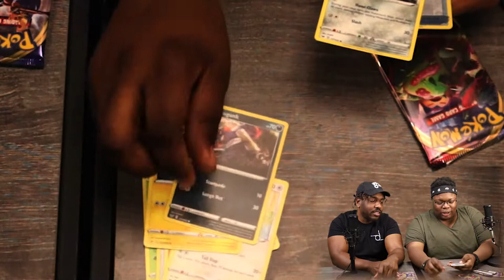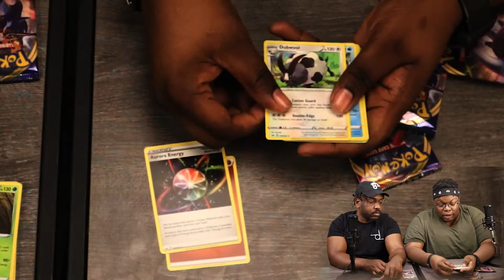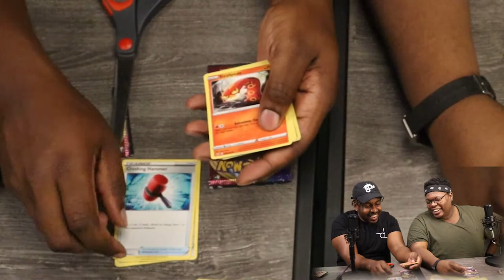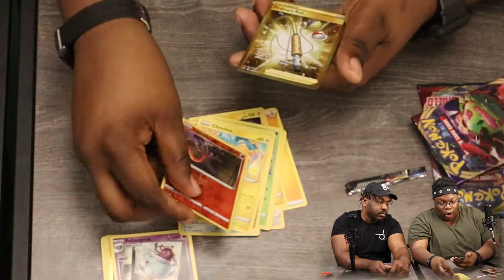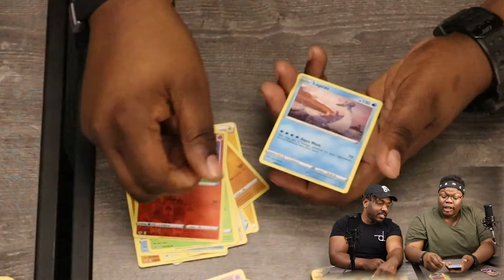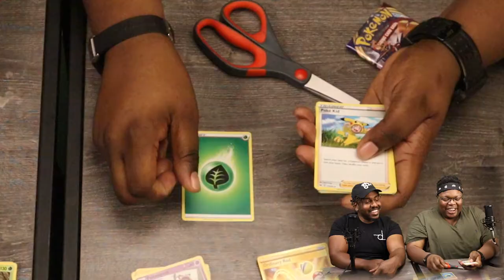🎲🎲THIS IS WHY YOU NEVER BET ON POKEMON! Sword and Shield Booster Box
Magic Link. DONT CLICK IT
My amazing Editors (In order of appearance on my channel)